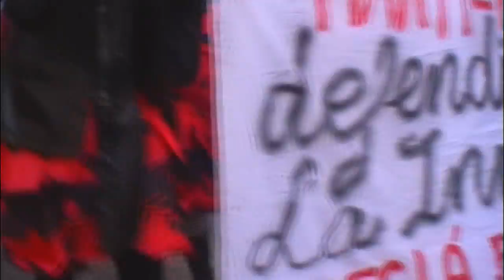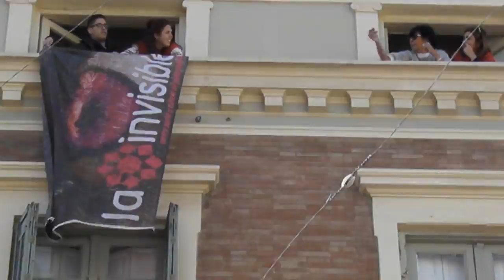Manifestación LaInviSeQueda 10.01.15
Gran manifestación el 10 de enero a la que asistieron 5.000 personas en contra del cierre de La Invisible y por su cesión en uso.

Necesitamos 20.000€ para reabrir, necesitamos tu aporte, es facil: apoya